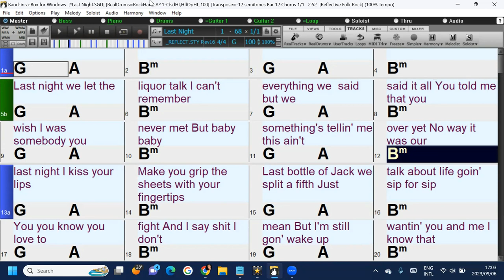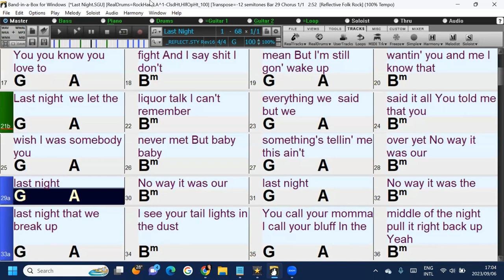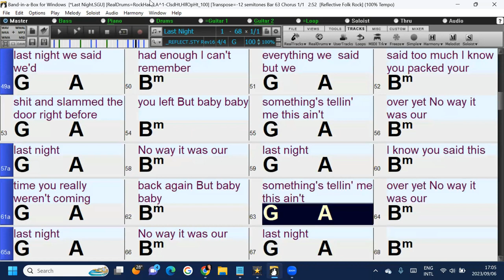Last Night (in the style of Morgan Wallen) a fun and easy Band-in-a-Box backing track